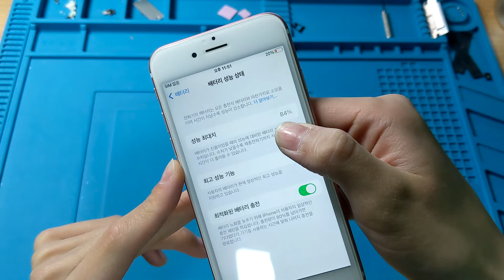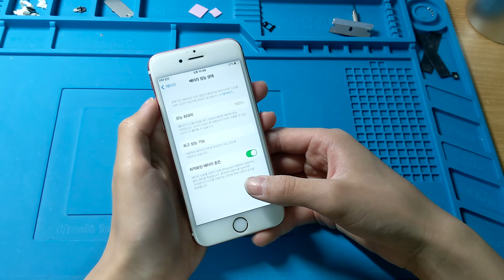아이폰 6S 베터리 교체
아이폰 6S 뎃지 베터리 교체